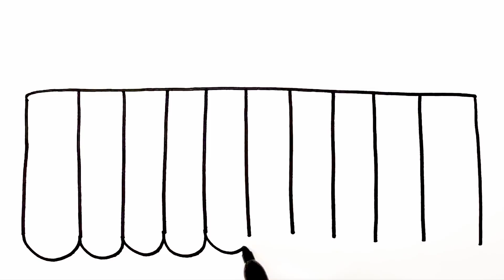Dibuja y Colorea Un Piano Arcoiris 🎹🌈 Dibujos Para Niños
Hola, ¡en este video te muestro cómo dibujar y Colorea Un Piano Arcoiris 🎹🌈!
Tutorial de dibujo de Piano Para Niños